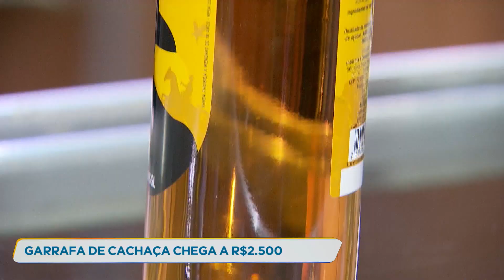Produtores se reúnem na 29ª edição da Expocachaça em Belo Horizonte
Produtores de 21 estados se reunem na 29ª edição da Expocachaça. Na tradicional feira, aberta no Expominas, estão as melhores cachaças do Brasil.